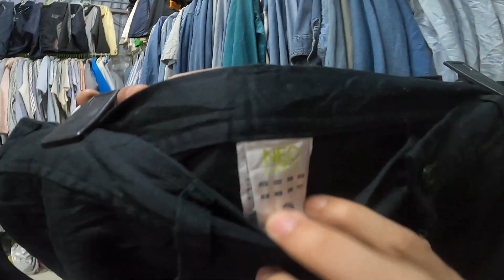CKT | CHỢ ĐỒ CŨ | SĂN ĐỒ TẠI VE CHAI LỚN NHẤT HÀ NỘI,TOÀN ĐỒ XỊN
fanpage:sneaker hà đông
phần thú vị ở giữa clip
thanks for sub
nhớ ấn vào quả chuông để liên tục cập nhật những clip mới của team bọn mình,cảm ơn tất cả các bạn